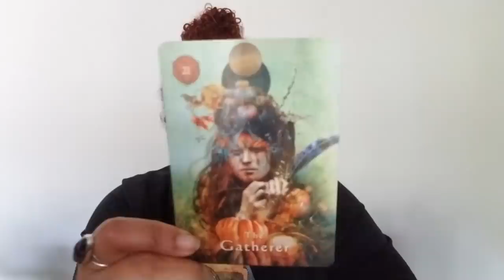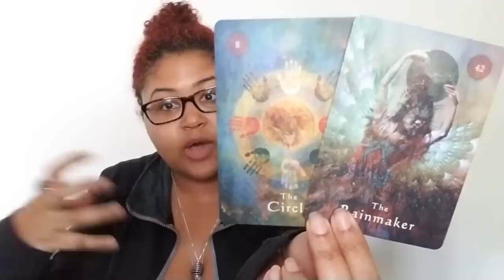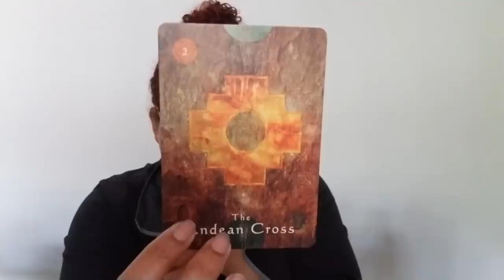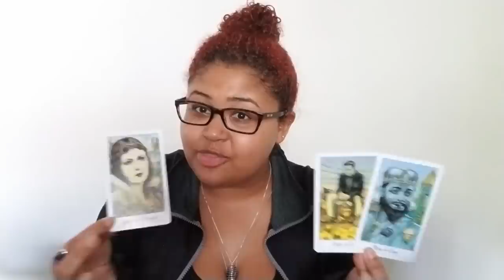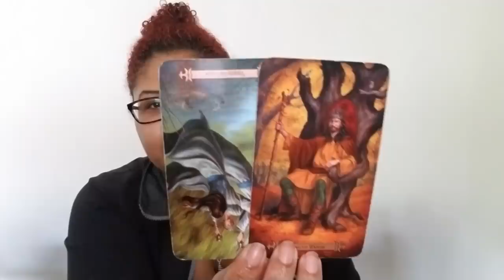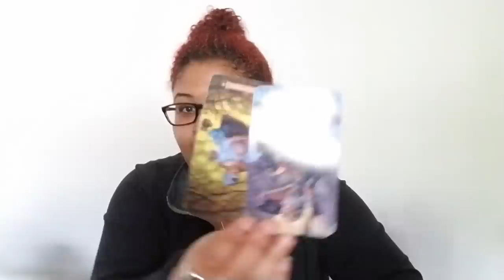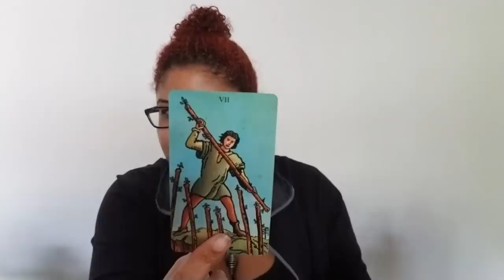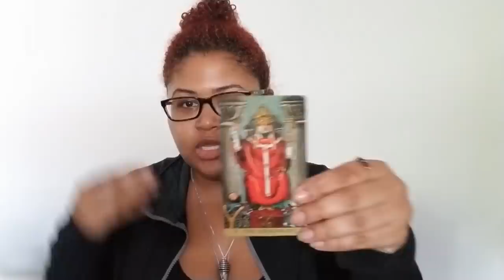Venus in ♒, Winter Solstice Energy Reading: Take Only What/Who You Need Into The New